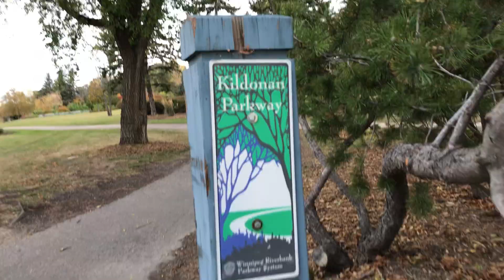LIFE IN CANADA. BISON ...NAKAKITA KA NA BA NITO? ALAMIN NATIN ITO AT KONTING PASYAL NA DIN SA PARK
Napakalaki at bigat. pala ng isang Bison. Dito sa North Amerika o. Canada sila ay inaalagaan at pinoproteksiyunan sa National Park.  Konti na lang sila sa national habitat nila.